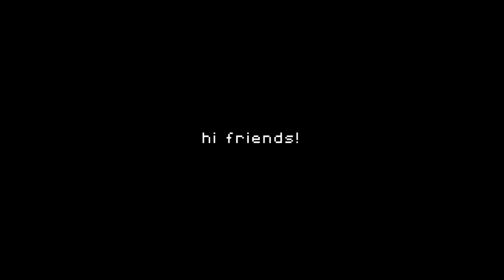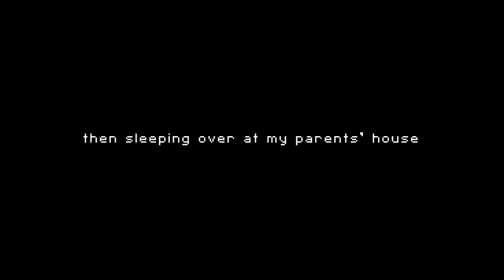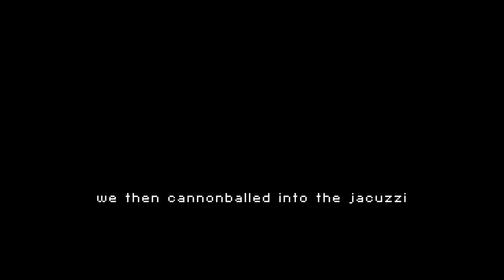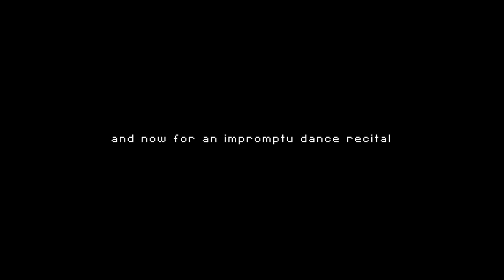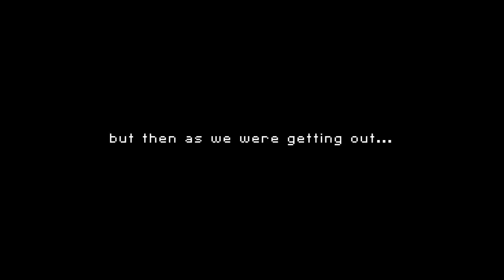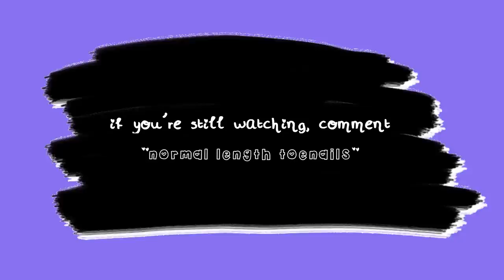spend the weekend with me ☀️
I did fun things and I had fun!

Instagram ➭ mikaelallong
TikTok ➭ mikaelallong

✰ AMAZON FAV'S ✰

♫ MUSIC ♫
under the trees - BLVK